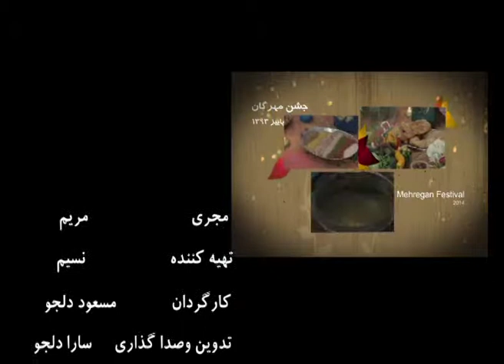جشن مهرگان 1393 - قسمت دوم